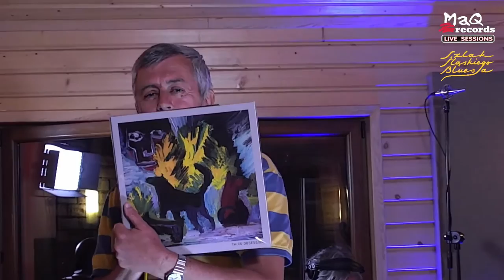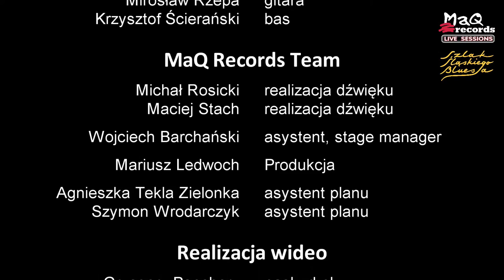CZARNY PIES Śląskie Brzmienie MAQ 15.07.2020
15 lipiec 2020 /środa/
CZARNY PIES
Jan Gałach, Michał Kielak, Krzysztof Kot, Mirosław Rzepa, Krzysztof Ścierański, Leszek Winder
Zapowiedź i prowadzenie Wojciech Zamorski .
Śląskie Brzmienie wspiera Narodowe Centrum Kultury w ramach programu „Kultura w sieci”
0:00 - Intro
0:55 - Wojciech Zamorski zapowiedź
6:21 - Jacky 2016
15:01 - Pies i sowa
21:45 - Kattowitz
27:01 - Kawie
38:27 - Bad home
45:31 - The Number Zero
55:05 - Ontario
59:12 - Ściepka
1:03:35 - Czakuś
1:08:23 - Wywiad Wojciech Zamorski , Leszek Winder
1:15:34 - Wit
„Czarny Pies” to projekt muzyczny Leszka Windera.
Każdy koncert to jednorazowy skład muzyków i indywidualny program.